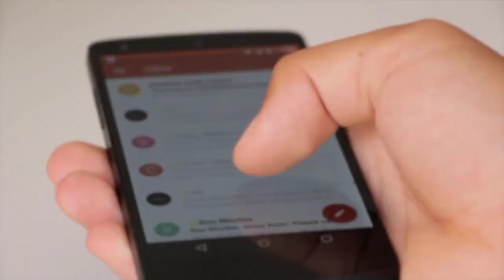ATOMY ESPAÑA: Javier Morante, primer líder en España nos habla de su visión en Atomy.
Javier Morante es el primer líder que trajo Atomy a España y nos cuenta su experiencia. En este momento ya ha llegado a rango de Diamante con un gran equipo a nivel mundial.
Tú puedes hacer lo mismo: no tienes más que inscribirte GRATIS y empezar a conocer esta gran oportunidad de negocio online sin límites de profundidad ni de países. Si otros pueden, tú puedes.
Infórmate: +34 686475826